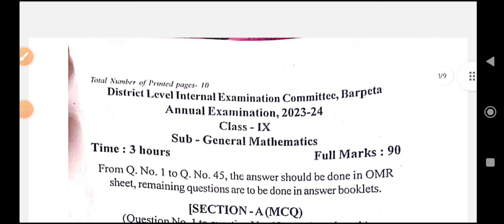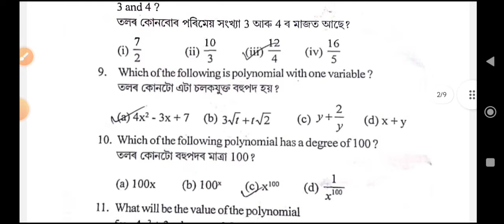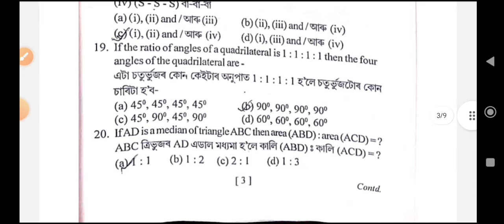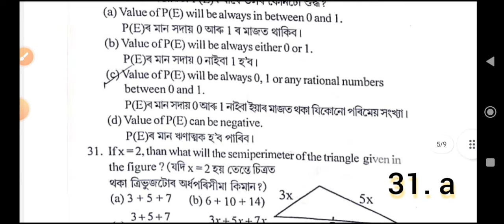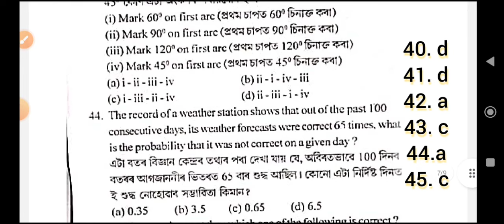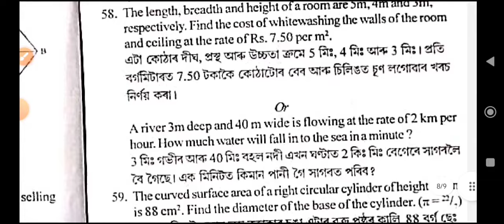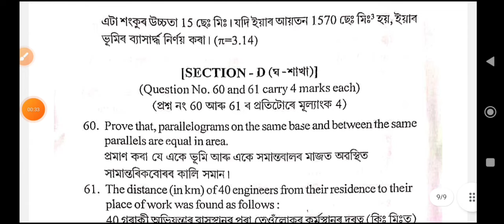Class 9 Annual Exam 2024|Mathematics question paper with solved MCQs|General maths paper IX 2024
Class 9 Annual Exam 2024|Mathematics question paper with solved MCQs|General maths paper IX 2024 with solutions